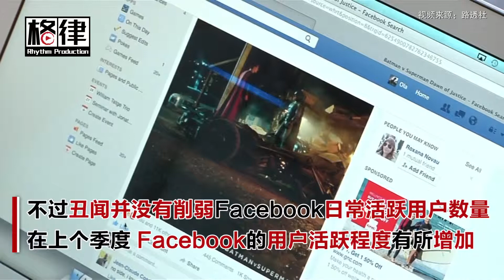Facebook又双叒叕出安全漏洞 数亿用户无加密保护【突发美国】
21日，据报告显示，Facebook数以亿计用户的帐户密码没有被加密，且可作为文本格式给该公司的员。Facebook在一篇博文中证实了这一报道，在该报道公布后，Facebook的股价也随之下跌。